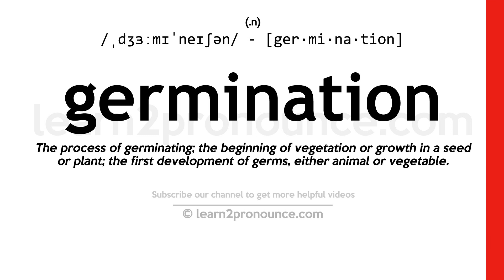Pronunciation of Germination | Definition of Germination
Germination pronunciation | How to pronounce Germination in English?
/,dʒɝrmʌ`neɪʃʌn/
Meaning of Germination | What is Germination?
(1) (n.) The process of germinating; the beginning of vegetation or growth in a seed or plant; the first development of germs, either animal or vegetable.
What is Germination | Germination meaning and definition?